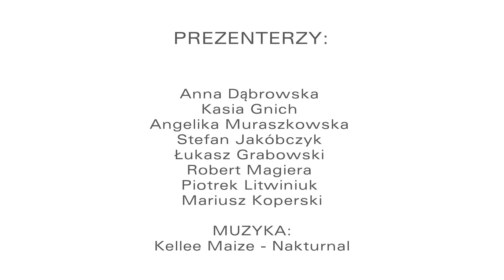Zumba Summer Party Mielno 2014 - III Edycja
To już trzeci rok z rzędu, kiedy miłośnicy Zumby z całego kraju spotykali się w Mielnie, aby razem poruszać się w rytmach energicznej i tanecznej muzyki. W tym roku prawie 300 osób pod okiem wspaniałych Instruktorów bawiło się przez kilka godzin w centrum Polskiej Ibizy. Niesamowity klimat, wspaniali ludzie, niezapomniane wrażenia - Dziękujemy wszystkim i zapraszamy za rok.

Prezenterzy:

Anna Dąbrowska
Kasia Gnich
Angelika Muraszkowska
Stefan Jakóbczyk
Łukasz Grabowski
Robert Magiera
Piotrek Litwiniuk
Mariusz Koperski

Bett M Studio Urody
STS Steos Studio Tańca
Radio Eska
Centrum dietetyki i promocji zdrowia Zdrowa Linia
Bajka Klub Mielno

Zdjęcia i Montaż:
Kacper Bork